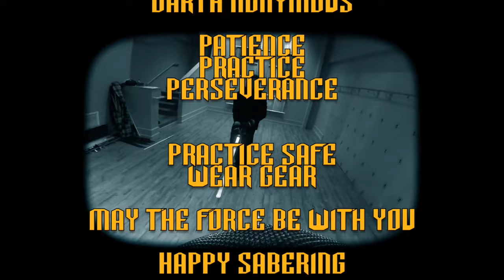SaberLab Honor Sash Analysis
Detailed analysis of the most common strikes; the Honor Sash.

Protect yourself!